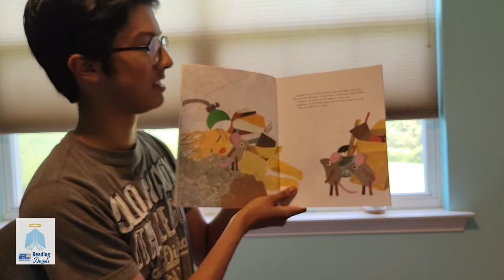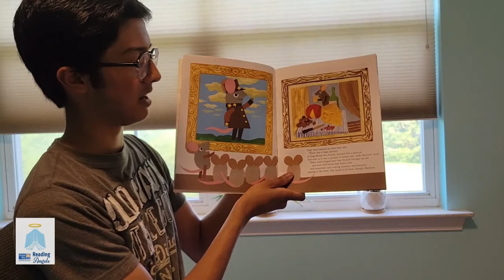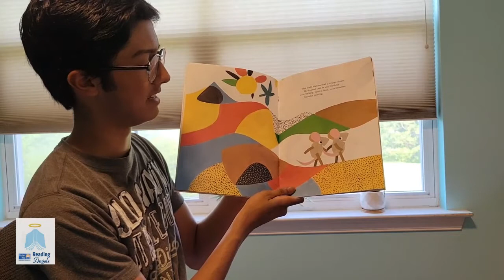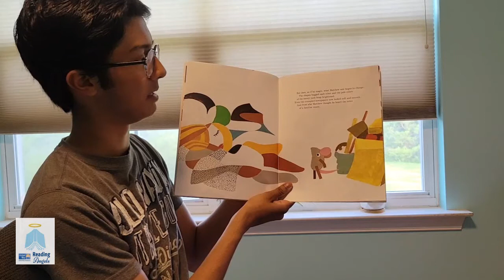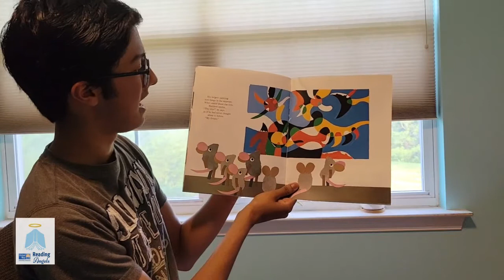UWDE- Virtual Reading Angels - Brian reads Matthews Dream.